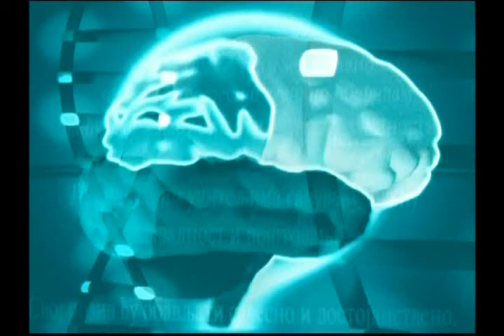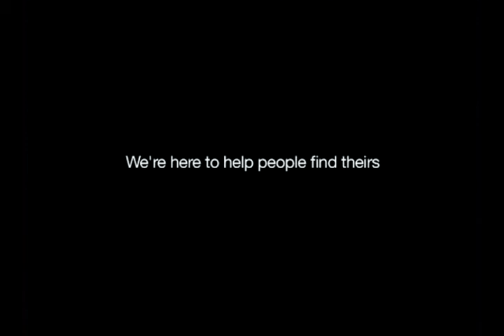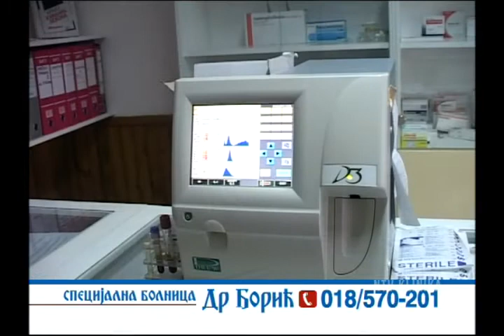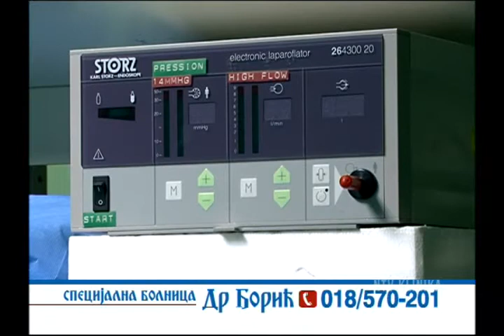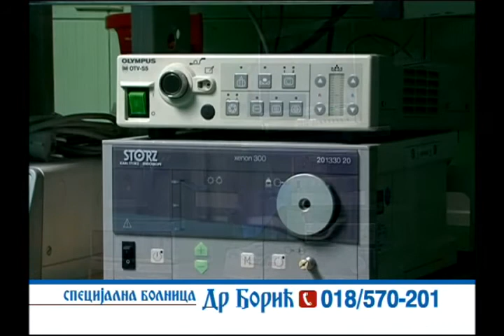dr Dragana Budjevac NTV Klinika 15 03 2017